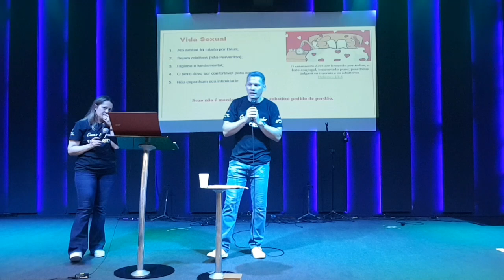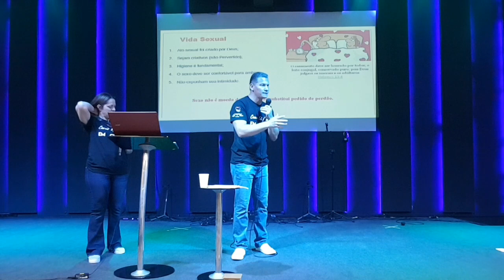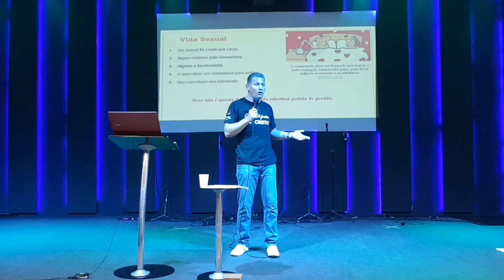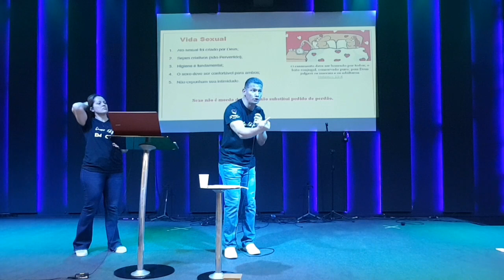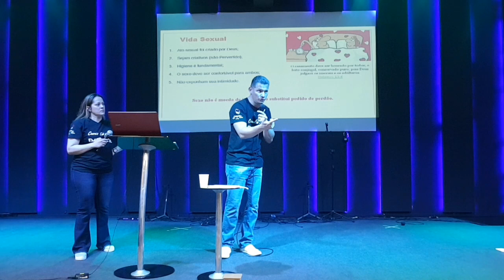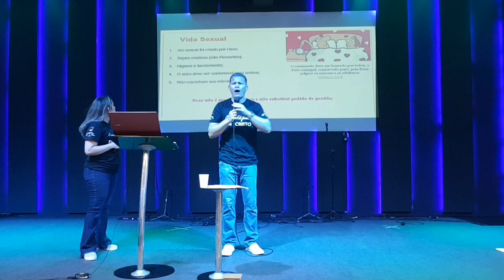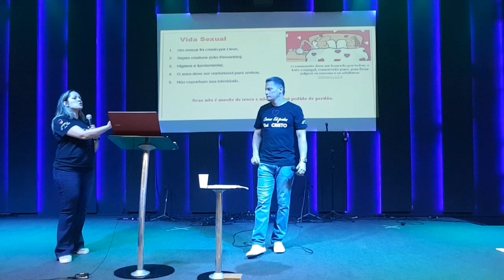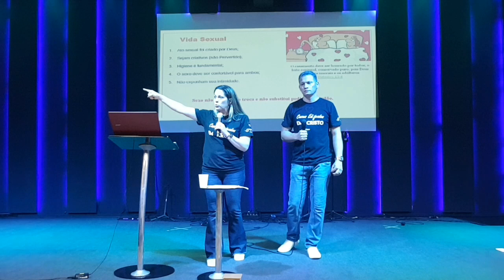Palestra para Jovens e casal Comunicação e Intimidade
Twitter:  leo e lau casais edificados em cristo